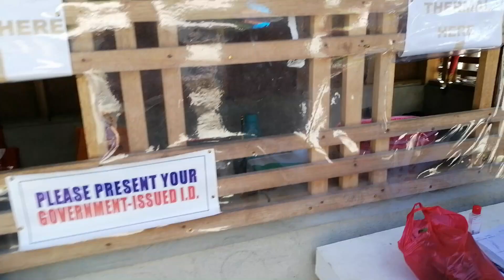San Juan Wharf Hinatuan | 10232021